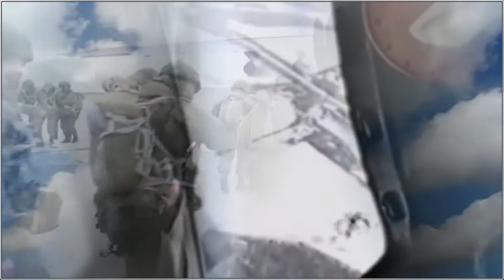Синева.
Моему кузену...  Сереге!!!  Всем его "БРАТИШКАМ"...
МУЖИКИ!!!  С ПРАЗДНИКОМ  "ВДВ"!!!
Здоровья ,  мирного,  чистого Неба над головой.. мирной, мягкой Земли под ногами!!!  ))) ЗДОРОВЬЯ и Всех Вам Благ!!!
Больше НИКОГДА (.!?) НЕ ПОВТОРИТСЯ!
Исполнители композиции - ВИА - «Голубые Береты».
Материалы, используемые в видеоролике, находятся в открытом доступе и используются в некоммерческих целях. ***ОЧЕНЬ ВАЖНО!!!*** Образно говоря, используются в некоторых, моих работах различных тематик, только, как "краски мольберта" или "детали визуального конструктора", С ПРЕЛОМЛЕНИЕМ, ИМЕННО, МОЕГО ВИДЕНИЯ. НЕ БОЛЕЕ ТОГО (!!!) Благодарю!!!